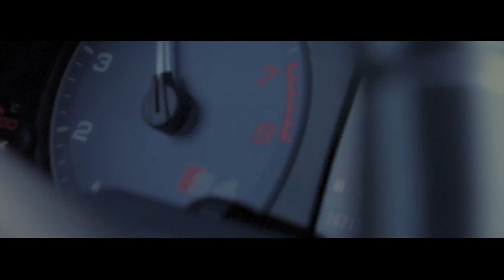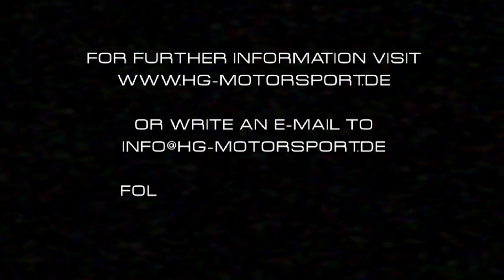AUDI S4 / S5 EGO-X Klappenabgasanlage Exhaust sound by BULL-X exhaust Klappenauspuff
Finally the full movie: Ohrgasmus-Garantie beim Zusammentreffen der EGO-X Klappenabgasanlage / Klappenauspuff mit EWG Zulassung (►Shoplink unserem Projektfahrzeug dem Audi S4 B8 und dem Driving Center Gross Dölln. Wir hatten mega Spass beim Dreh und ihr hoffentlich beim zugucken.

Eargasm warranty while the meeting of the EGO-X valve exhaust system -0-TFSI models.html), our project vehicle the Audi S4 B8 and the driving center Grossdölln. We had mega fun at the shoot and hopefully you at watching.